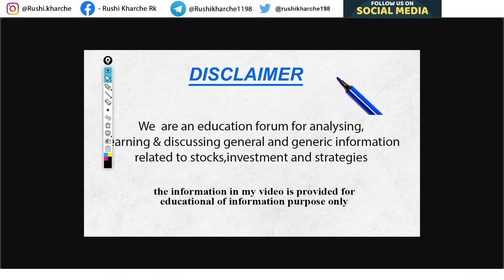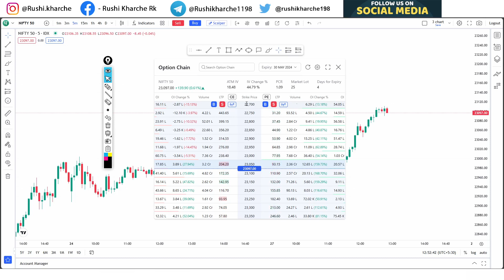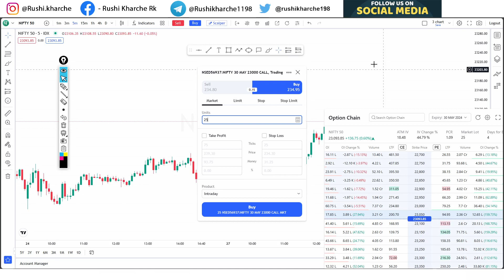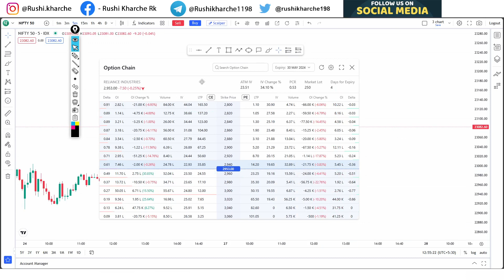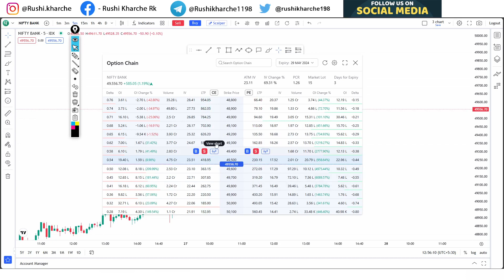How to use Option Chain on TradingView Charts? Explained in Hindi | tv.dhan.co